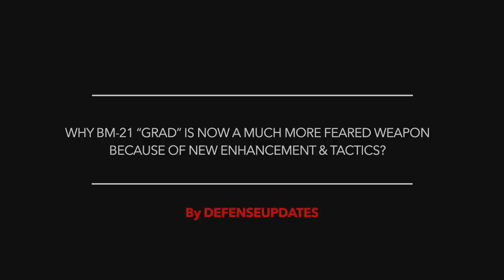RUSSIAN B21 GRAD - DEADLY GETS DEADLIER !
Rocketry units of the Russian Army recently practiced mass bombardment with their upgraded BM-21 “Grad” multiple launch rocket system (MLRS).

Russian Army drills in the Eastern Military District focused on specific tactics.

During the exercise, they demonstrated the ability to quickly fired and relocated so that the enemy is not able to target them with counter fire.

According to Krasnaya Zvezda, which shared a video on of the training, the BM-21 “Grad” MLRS systems used the Strelets C4ISR or Command, Control, Communications, Computers, Intelligence, Surveillance, and Reconnaissance system for the first time to quickly calculate and coordinate their fires at the Amur training ground. They fired on targets at which were around 25 km or 15.5 miles away.

In this video, DefenseUpdates analyzes why BM-21 “Grad” is now a much more feared weapon because of new enhancement & tactics?

BACKGROUND MUSIC

IMAGES USED